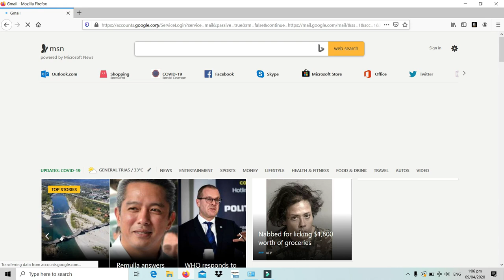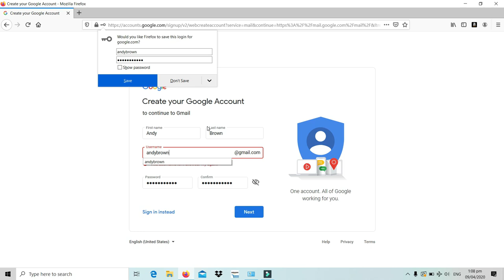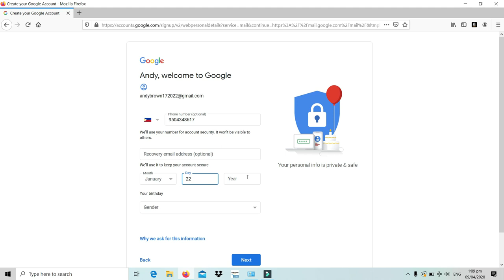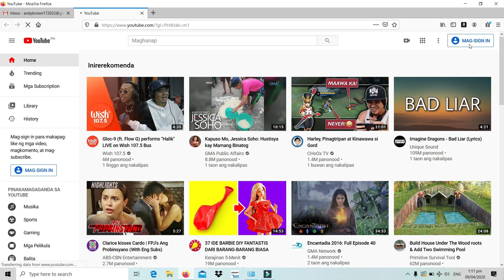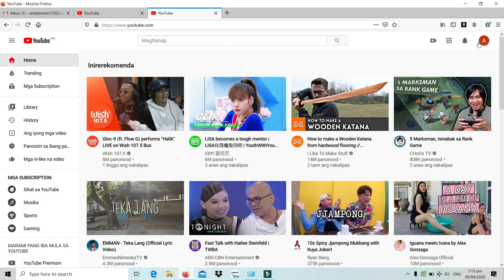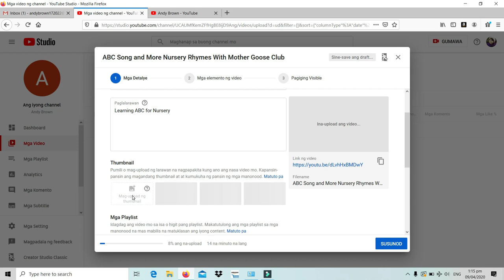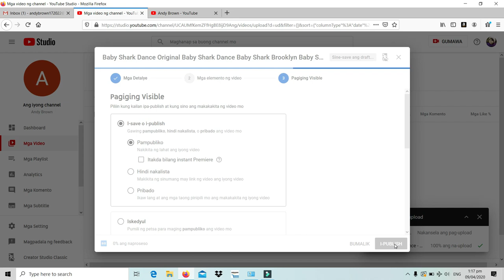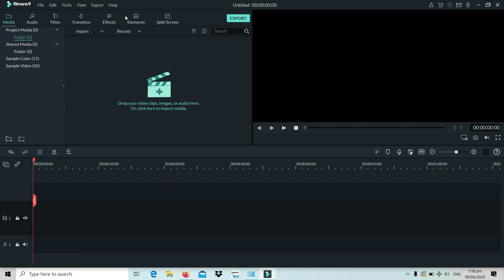How to Create YouTube Channel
Guys do you want to create your own video vlog
this video will help you to create your own
YouTube Channel step by step